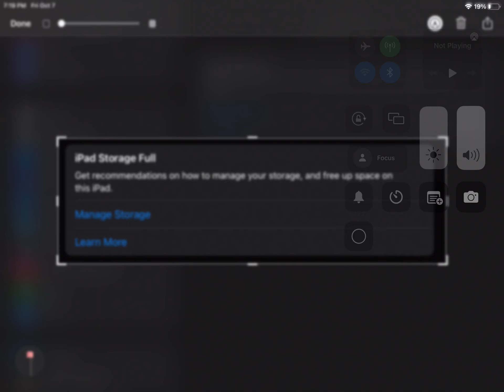Sad News: My iPad Storage If Fill Again…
Well… this mean we have to go back using my phone for now on…